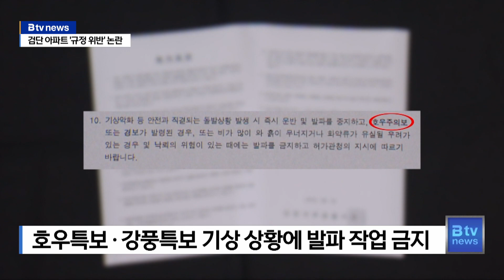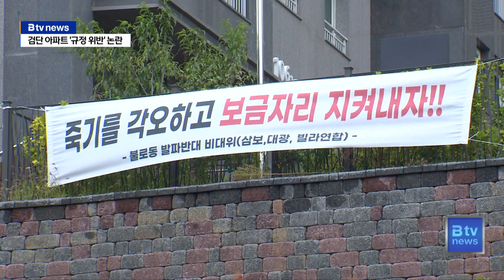계측기는 움직이고 비오는 날 발파하고… 검단 아파트 조성공사 ‘규정 위반’ 논란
서구 검단의 택지개발사업 조성공사 현장입니다.
터파기 공사가 시작됐지만 지난 4월부터 사실상 중단됐습니다.

문제는 암반을 깨기 위한 시험 발파.
인근 지역 주민들은 발파로 인한 소음과 진동 피해를 호소합니다.
특히 이 지역은 거대한 암반 구조라 주차장을 지하가 아닌 필로티 형태로 건설한다며, 발파 공사에 불안감을 토로합니다.

[ 김미경 | A아파트 부위원장 ]
"(공사 현장에서) 30m 밖에 떨어져 있지 않은데 그때보다 더 심한 고통을 받을 수 있고 저희 집이 안전하지 않을 거라고 생각합니다."

발파 조건을 어겼다는 지적도 나옵니다.
발파 허가 조건에는 호우나 강풍 특보에는 작업을 못 하도록 규정하고 있습니다.
그런데 시험 발파가 있었던 4월 11일에 인천에는 많은 비가 내렸습니다.

[ 박권수 | 불로동 발파반대 비대위원장 ]
"이들의 발파 과정에서 가장 중요한 시험 발파 때 어떻게 본다면 시험 발파에 대한 지침서를 하나도 지키지 않았고, 오히려 그 지침서를 모르는 것 자체도 가장 큰 문제고…"

또 다른 문제는 계측기 설치.
당시 영상을 보면 계측기가 고정돼 있지 않아 이리저리 움직입니다.
권익위는 현장 점검에서 개선을 주문합니다.

[ 현장 점검 전문가 ]
"그러면 이게 X축, 돌아가야지 저 방향으로"

[ LH 관계자 ]
"네, 돌려놓겠습니다. 네."

[ 현장 점검 전문가 ]
"고정도 안 되어 있네"

[ LH 관계자 ]
"네, 돌려놓겠습니다."

현재 발파작업으로 영향을 받는 인근 주민은 모두 2천 6백 여세대입니다.
LH 관계자는 대응 방안을 묻는 취재진의 질문에
"언론사 대응에 보수적일 수밖에 없다"며, 즉답을 피했습니다.

Btv 뉴스 구혜희 입니다.